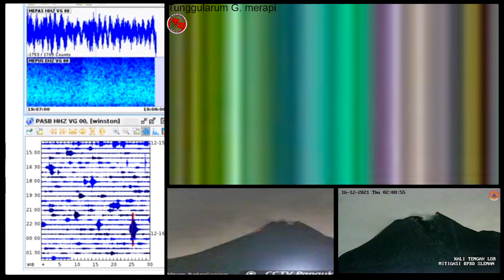GUNUNG Merapi Hari Ini Guguran Lava Pijar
TINGKAT AKTIVITAS
G. Merapi Level III (Siaga)

REKOMENDASI
1. Potensi bahaya saat ini berupa guguran lava dan awanpanas pada sektor tenggara-barat daya sejauh maksimal 3 km ke arah sungai Woro dan sejauh 5 km ke arah sungai Gendol, Kuning, Boyong, Bedog, Krasak, Bebeng, Dan Putih. Sedangkan lontaran material vulkanik bila terjadi erupsi eksplosif dapat menjangkau radius 3 km dari puncak.
2. Masyarakat agar tidak melakukan kegiatan apapun di daerah potensi bahaya.
3. Masyarakat agar mengantisipasi gangguan akibat abu vulkanik dari erupsi Gunung Merapi serta mewaspadai bahaya lahar terutama saat terjadi hujan di seputar G. Merapi.
4. Penambangan di alur sungai yang berhulu di Gunung Merapi dalam KRB III direkomendasikan untuk dihentikan.
5. Pelaku wisata direkomendasikan tidak melakukan kegiatan pada daerah potensi bahaya dan bukaan kawah sejauh 5 km dari puncak Gunung Merapi.
6. Jika terjadi perubahan aktivitas yang signifikan, maka status aktivitas Gunung Merapi akan segera ditinjau kembali.

Dukung Via Saweria rek Mandiri 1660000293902 A/n Loso Arianto

Terima Kasih. Matur Suwon